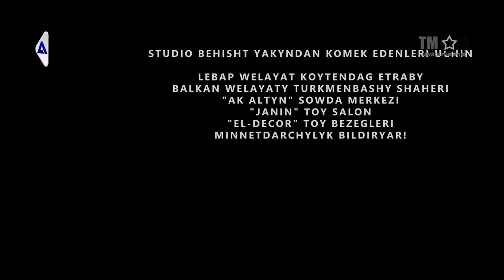Hajy Y ft Adalat C - Bir soygunin wakasy | Klip 2019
Sözi:
Aranžirowka:
Klipçi:

▶ Aýdymyň sözleri